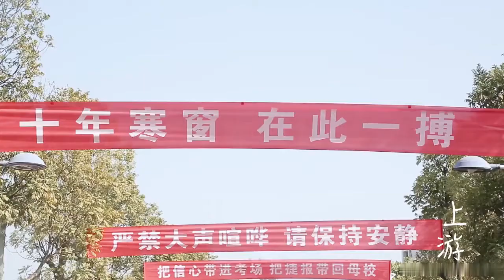【🔔Trailer预告】《上游》：高考冲刺的时光里，难忘的青涩校园回忆~A River Runs Through It